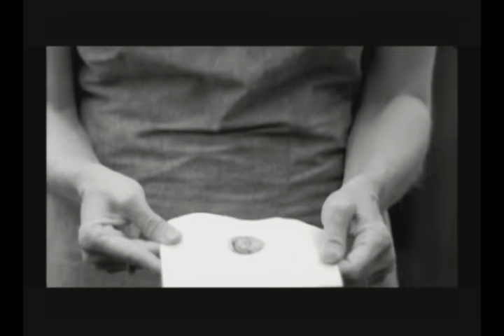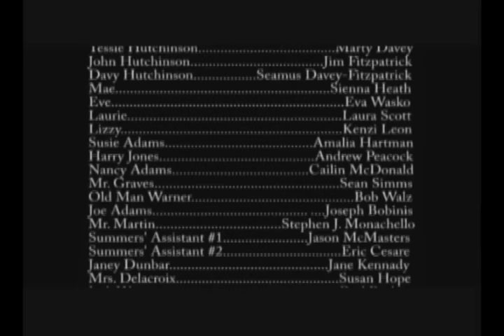The Lottery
Aura Pictures' adaptation of Shirley Jackson's classic story. Dir: Augustin Kennady. Writer: S. Jackson & A. Rando. Featuring "The Omen"'s Seamus Davey-Fitzpatrick as Davy Summers.

***Note: While everybody is entitled to their own opinions, incendiary comments will be removed and reported. ***

Official Selection:
Philadelphia International Film Festival
Staten Island Film Festival
Charlotte Film Festival
Delaware Valley Film Festival
And three more...